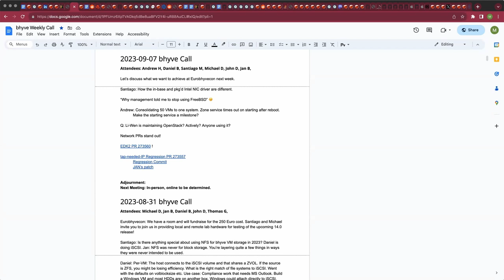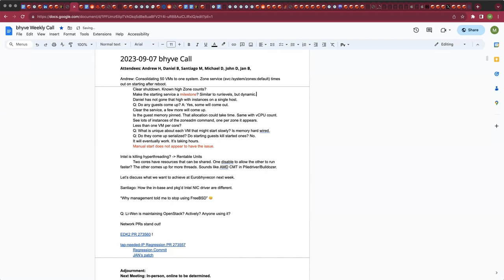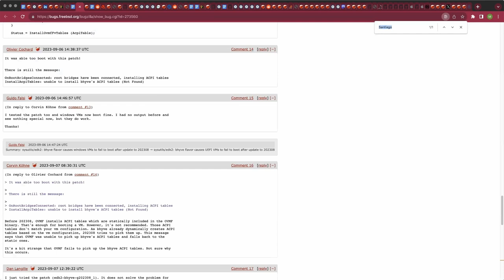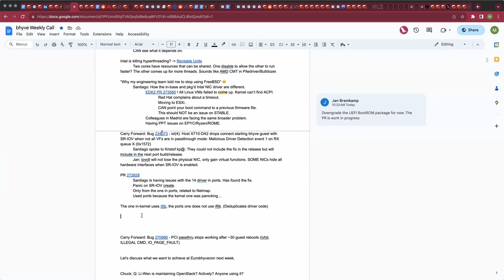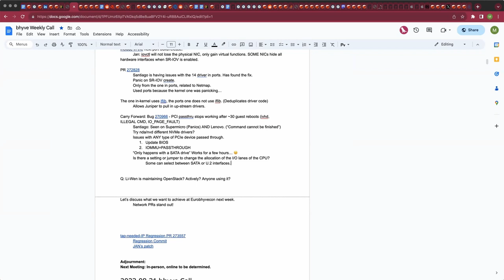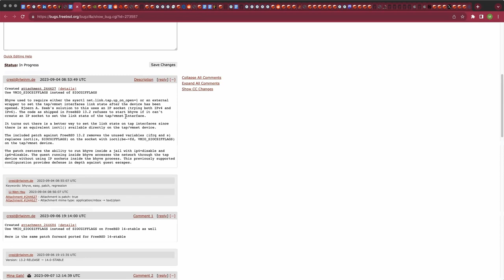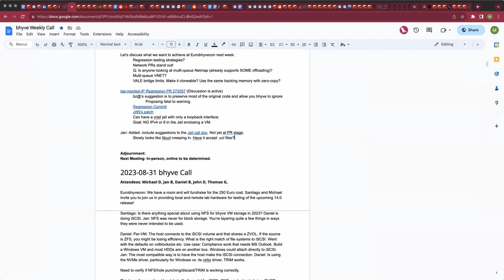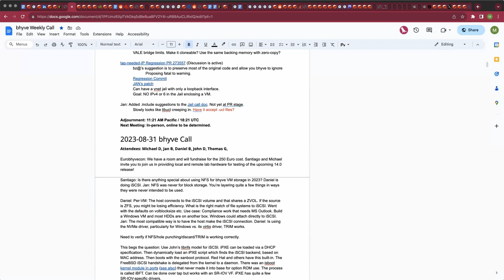2023-09-07 bhyve Production User Call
The recording of the September 7th, 2023 bhyve Production User Call